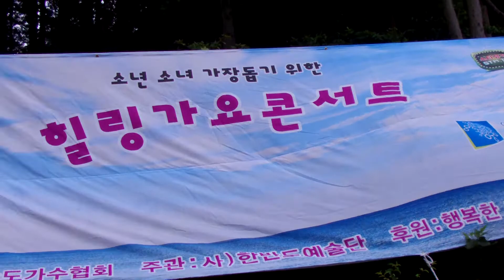가수 정옥=내일가면안되나요}{사}한반도가수협회{남해휴가 릴링가요}